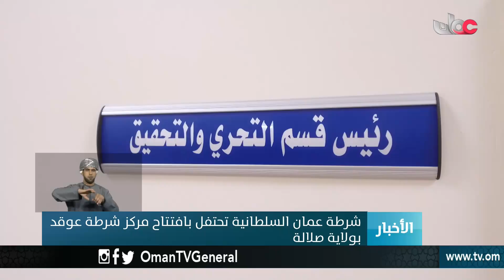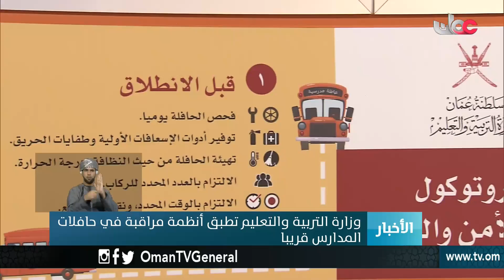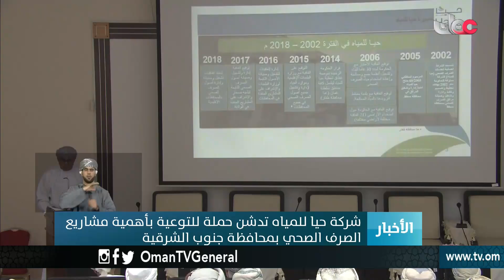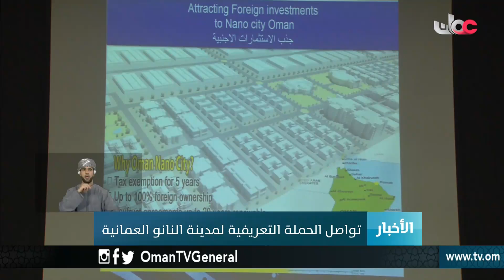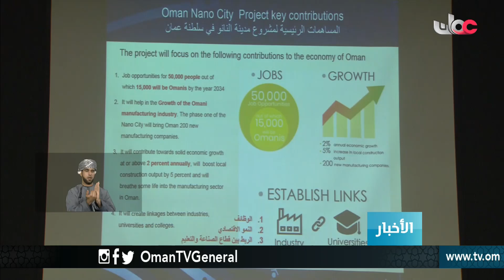أخبار العاشرة | الثلاثاء 25 سبتمبر 2018م